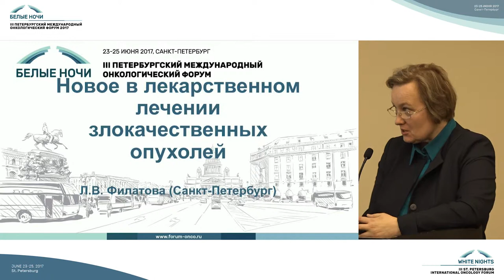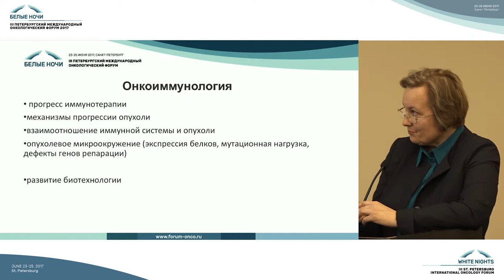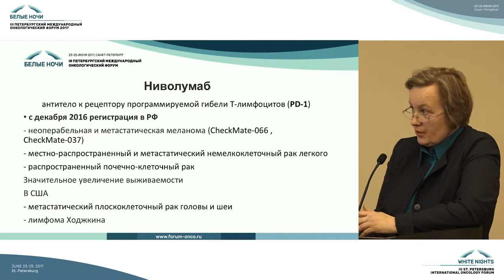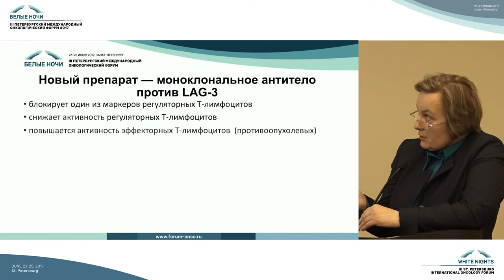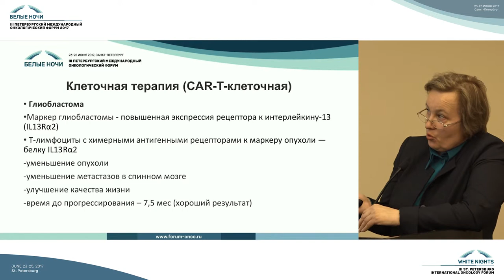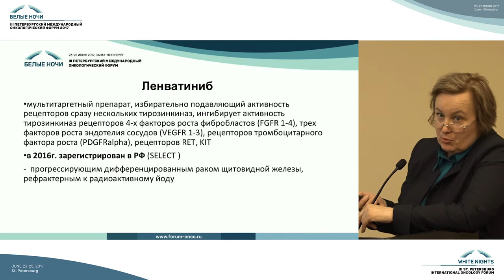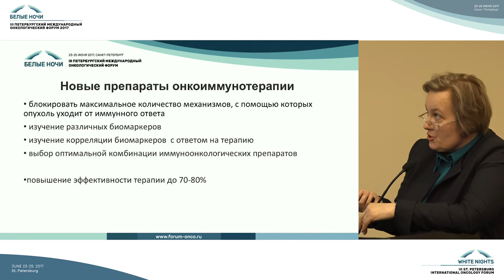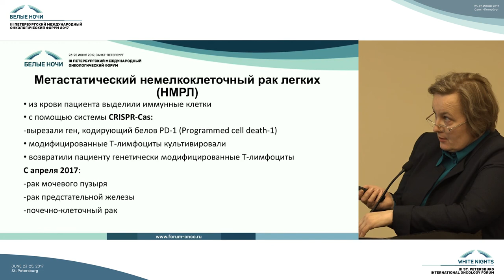Новое в лекарственном лечении злокачественных опухолей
Лариса Валентиновна Филатова (Санкт-Петербург)